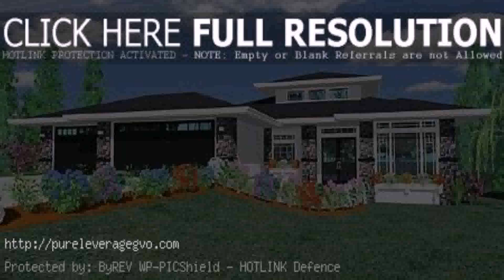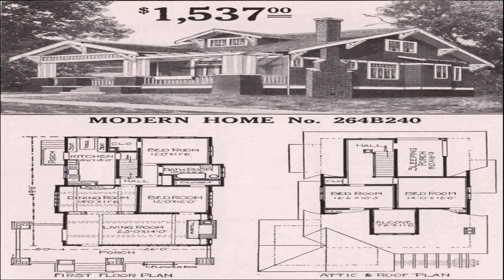House Plans Prairie Style (see description) (see description)